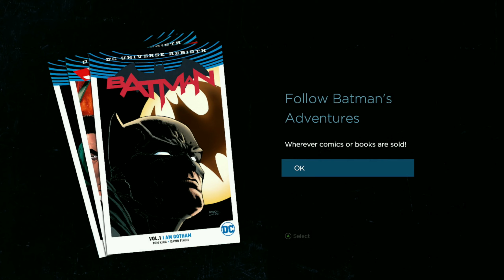Lets Play: Telltale Batman Ep.4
Sit down with KingWolfOwl and experience Telltale Games Batman! One of the few Telltale games that I have minimal spoilers for, so I figured it would be fun to play it for all the loyal subjects!